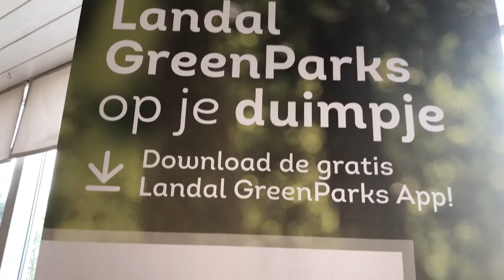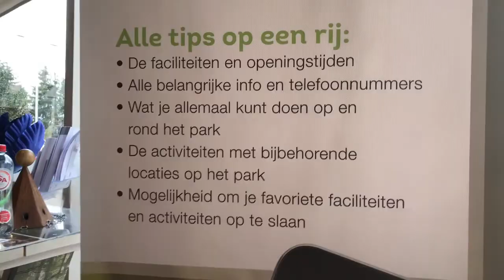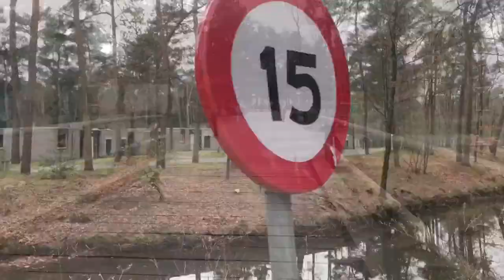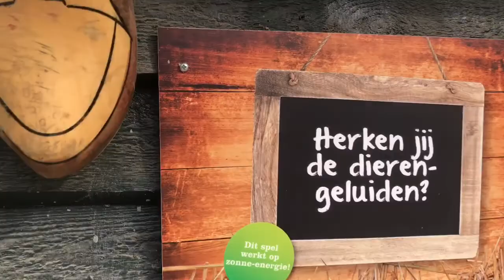day 1 @landal het vennenbos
hey kijkers,

ik ben rune en ik ben 10 jaar oud.ik ben begonnen mat vloggen omdat ik graag de 10000 abonees wil halen.het doel van mijn mijn video's is jullie blij maken.dus, willen jullie op de hoogte blijven van mijn nieuwste video's?klik dan zeker even op de aboneer knop.en wil je nu ook nog eens op de hoogte blijven waneer ik een video post?wel,dat kan!klik dan ook zeker even op het belletje naast de aboneer knop. veel plezier bij het kijken van mijn video's.

naam:rune
you tube naam:runedhondt
dag dat ik ben gestart met vloggen:31-12-17